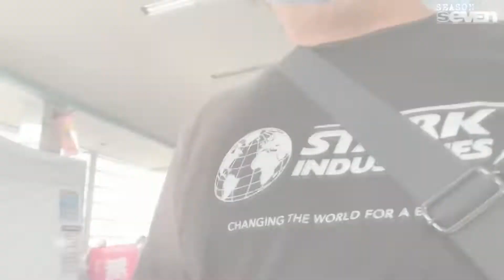🇯🇵 Kay Gandang Pagmasdan Pag Sila'y Magkasundo │兄妹の楽しい時間 Ⓢ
Sharing my day with Kenzo and Kairi. We had a wonderful bonding. Check our latest journal and give us your honest feedback on this at the comment box below.

Chapters:
0:00 - Journal Intro
0:36 - Toyohashi Station
1:00 - Mc Donalds
2:11 - Toyohashi City Machinaka Library
3:42 - Back to Toyohashi Station
6:49 - Extro